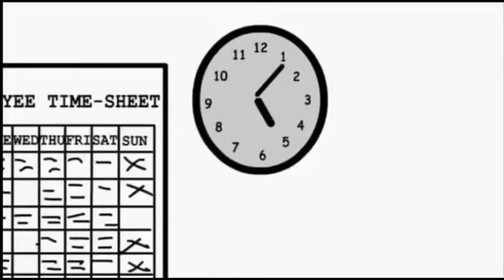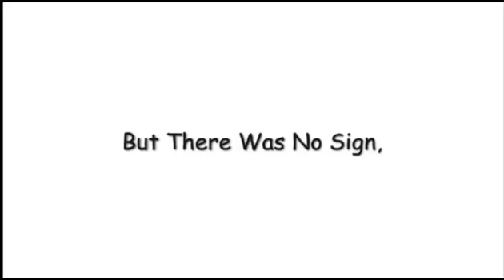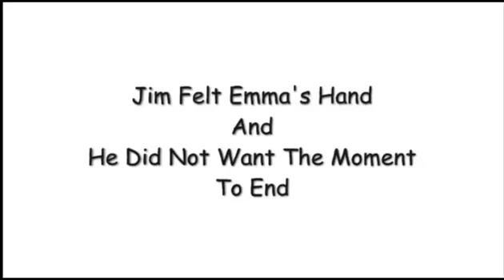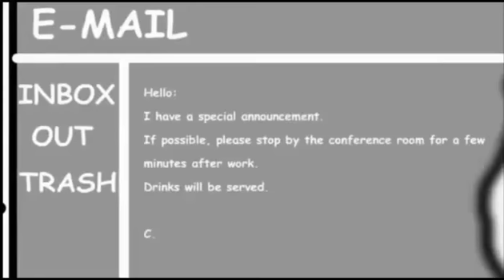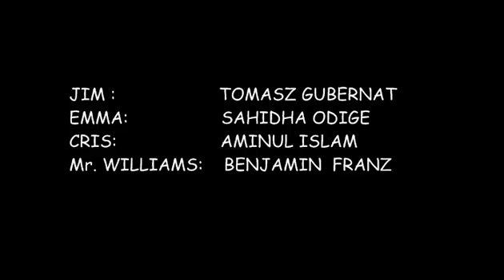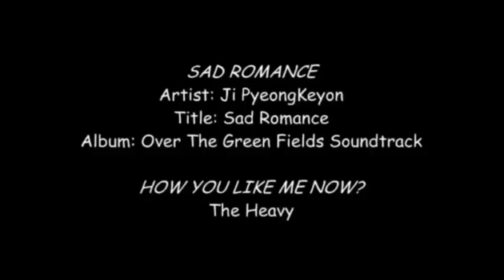Jim's 3rd Wish